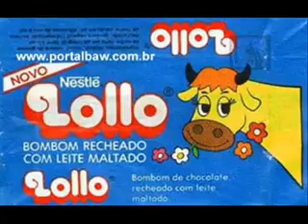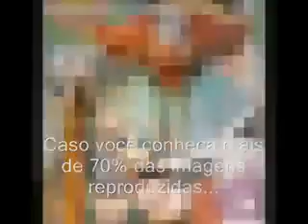Lembranças da sua infância